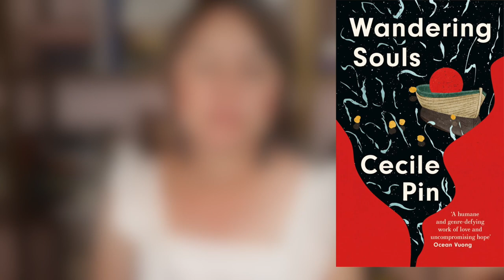WOMEN'S PRIZE FOR FICTION IN 2023 LONGLIST REACTION | ALL MY EMOTIONS!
Books discussed:
Black Butterflies (Priscilla Morris, Duckworth Books)
Children of Paradise (Camilla Grudova, Atlantic)
Cursed Bread (Sophie Mackintosh, Hamish Hamilton)
Demon Copperhead (Barbara Kingsolver, Faber)
Fire Rush (Jacqueline Crooks, Jonathan Cape)
Glory (NoViolet Bulawayo, Chatto & Windus)
Homesick (Jennifer Croft, Charco Press)
I’m a Fan (Sheena Patel, Grant)
Memphis (Tara M Stringfellow, John Murray)
Pod (Laline Paull, Little Brown)
Stone Blind (Natalie Haynes, Mantle)
The Bandit Queens (Parini Shroff, Atlantic)
The Dog of the North (Elizabeth McKenzie, Fourth Estate)
The Marriage Portrait (Maggie O’Farrell, Headline)
Trespasses (Louise Kennedy, Bloomsbury)
Wandering Souls (Cecile Pin, Fourth Estate).

Other books mentioned:
THE LOVE SONGS OF W.E.B. DU BOIS By Honorée Fanonne Jeffers
Lacuna by Barbara Kingsolver
Flights by Olga Tokarczuk translated by Jennifer Croft
The Books of Jacob by Olga Tokarczuk translated by Jennifer Croft

booktube, booktuber